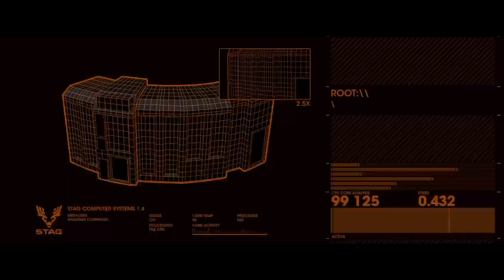Saints Row The Third Remastered Walkthrough Gameplay Part 40 Learning Computer